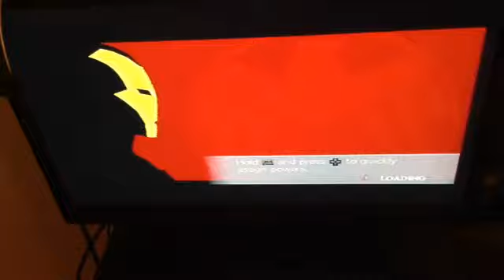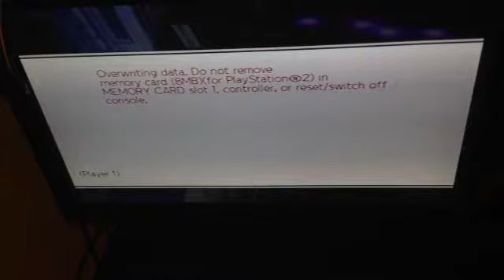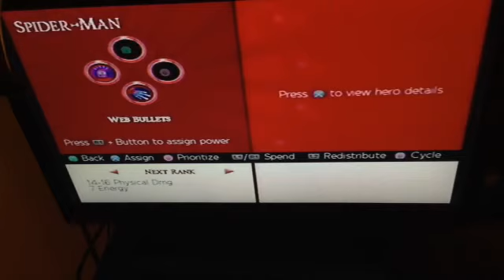Let's play marvel ultimate alliance 2 with gamer3614 PS2 part 5 a bloody incident